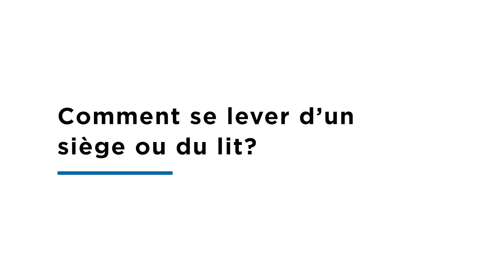Comment se lever après une opération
Suivez les bonnes pratiques pour vos premiers levers suite à votre opération.